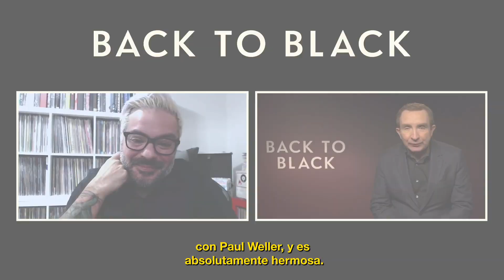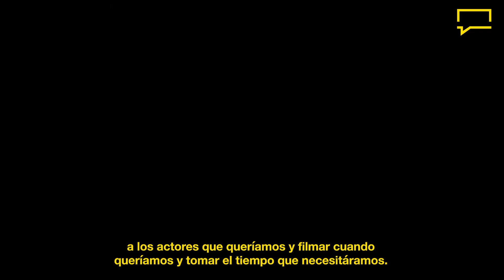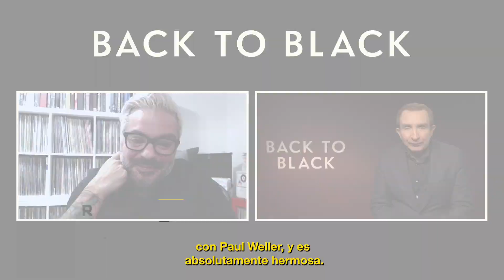BACK TO BLACK | Entrevista con Eddie Marsan, Matt Greenhalgh y Alison Owen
@RanaFonk habló con la productora Alison Owen, el escritor Matt Greenhalgh y el actor Eddie Marsan de BackToBlack de UniversalPictures.